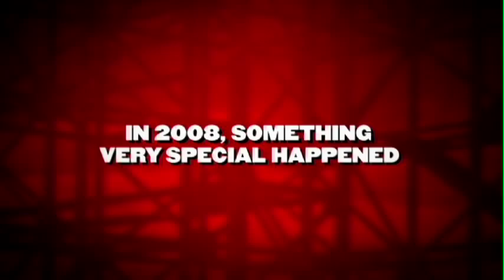Controlled Chaos - Trailer | JEFF DUNHAM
Give the gift of laughter! Get your tickets to the JEFF DUNHAM: STILL NOT CANCELED tour NOW!!!